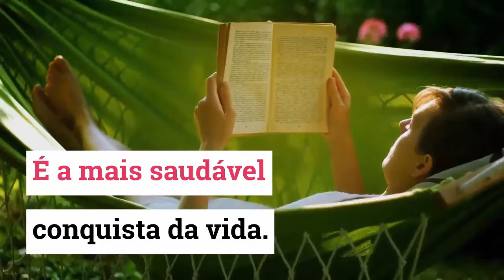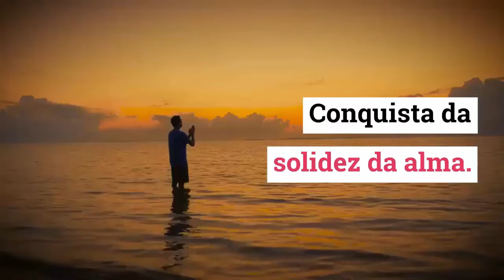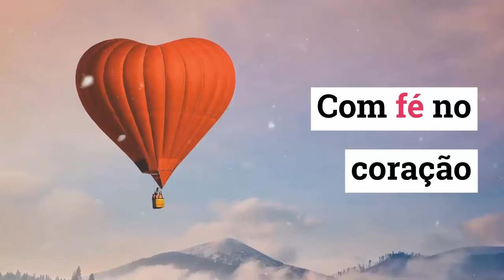CERTEZAS - construções íntimas que fortalecem os horizontes da vida.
No vídeo de hoje temos um pensamento sobre de cultivar uma vida sem medos e com as CERTEZAS construindo nossas vidas.
Um pensamento TOTALMENTE INÉDITO para refletirmos o valor da nossa consciência das próprias capacidades de termos escolhas conscientes.

⚡⚡ Links Importantes ⚡⚡

🤴 Aprenda a usar o CANVA e conseguir ter uma renda extra usando essa plataforma incrível:

🙏🙏 O poder da mente é imenso, então, aprenda a meditar para ter uma vida feliz. Clique no Link abaixo:

🦸‍♂️🦸‍♂️ Os desafios à força de vontade: Como o autocontrole funciona, por que ele é importante e como aumentar o seu.

😱😱 Mouse Gamer Soldado 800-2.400 DPI GM 705

🏃‍♀️🙏  AMOR PRÓPRIO: COMO AUMENTAR A SUA AUTOESTIMA E CURAR SEU CORPO E ALMA

 🙋🙋 Aromatizador Ambiente Campos Lavanda 270ml Pantanal Aromas

👨👨 O poder do subconsciente

🙏🙏 Autoestima como hábito: Um guia da psicologia aplicada para sua autoestima e seus relacionamentos

😎😎 Suporte para Notebook

🤪🤪 O Corpo Prisão Da Alma. Santo Agostinho E A Guerra Da Vontade

🫂🫂 Reforma íntima sem martírio

TRANSCRIÇÃO DA MENSAGENS DO VÍDEO.

CERTEZAS
Um dos caminhos para a convicção é o da dúvida e o desejo da verdade.
A busca da verdade é a mais saudável conquista da vida.
O caminho reto para as certezas da vida.
Coloca-nos na estrada da realidade.
Conquistamos a fé.
A fé com a certeza.
A busca da verdade é uma conquista da fé.
Conquista da solidez da alma.
Impõe barreiras aos medos, pois os medos alimentam-se de nós.
Bloqueando a vida.
O ideal é que os medos sejam vistos como desafios.
Não possam ser bloqueios.
Vencer os medos é um caminho para as certezas.
A busca da certeza renova.
A certeza que buscamos é aquela que ilumina, então, busque entender.
Não tema conquistar os horizontes que desejas.
Com fé no coração, tudo vai dar certo.
A final, suas certezas só dependem de você.

💗💗 VÍDEOS SUGERIDOS 💗💗

Um pouco mais do Mensagens de Paz Brasil